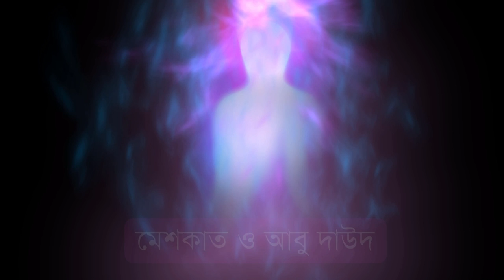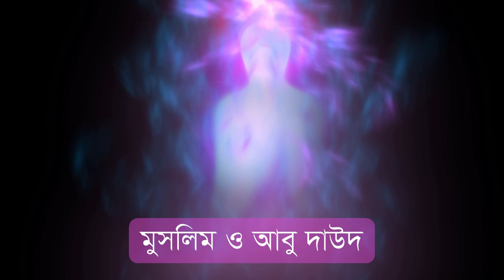ইমাম মাহাদী সর্ম্পকে বিস্তারিত আলোচনা imam mahade kivabe chinben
ইমাম মাহাদীর পরিচয় ও বংশ ইমাম মাহাদী কখন দাজ্জাল ও কাফেরদের বিরূদ্ধে যুদ্ধ করবেন । ঈসা আঃ আসবেন মুমিনদের বাচাতে । ইমাম মাহাদী দাজ্জাল ও ঈসা আঃ আসতে আর কত দেরী । কোন সময় পৃথিবীতে দাজ্জাল আগমন ঘটবে । ইমাম মাহাদী আসার কিছু আলাম । কেয়ামত এর কিছু নির্দশন । কিয়ামত কখন সংঘটিত হবে । কেয়ামত আসতে আর বেশি দেরি নেই । ইয়াজুজু ও মাজুজু কি ইমাম মাহাদীর সময় আসবেন । ইমাম মাহাদী ও ঈসা আঃ এর শাসন কেমন হবে । কিভাবে নিহত হবে কাফেররা যখন কিয়ামত নিকটবর্তী হবে । পৃথিবী ধ্বংষ সন্নিকটে এসে গেছে । পূর্বে ইতিহাস থেকে জানা যায় যে ইমাম মাহাদী দাজ্জাল এর ফিতনা খুবই ভয়াবহ । দাজ্জালের কাছে সবাই ইমান হারা হবে ।